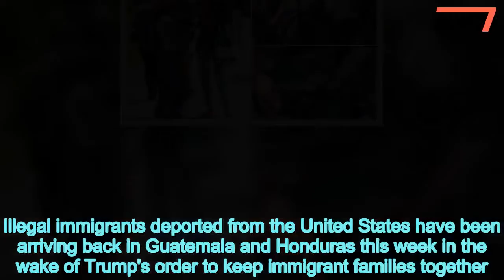Migrants who tried to enter US arrive back in Guatemala and Honduras - 247 news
Migrants,tried,enter,United,States,illegally,arrive,Guatemala,Honduras
 Illegal immigrants deported from the United States have been arriving back in Guatemala and Honduras this week in the wake of Trump's order to keep immigrant families together.Pictures show migrants hugging as the Ramon Villeda Morales airport, in San Pedro Sula, 125 miles north of the Honduran capital Tegucigalpa, after being sent home from America.A total of 238 Honduran citizens have been deported in the midst of a crack down by the administration.They said they returned home with their hands, feet and waist chained.  Honduran immigrant Ever Sierra, 28, showed off two little shoes that belong to his baby-girl, after being deported from the US and arriving in San Pedro Sula. Ever, was separated form his wife, Iris Yaneth, 26, and their eight-month daughter to be locked up in a detention center in McAllen, Texas, and then in Louisiana before being deported.    President Trump signed an executive order this week halting the practice of separating immigrant children from their parents as part of his zero-tolerance policy for those who enter the United States illegally. A group of 108 Guatemalan immigrants, who were deported after they tried to cross illegally into the United States, arrived at an air force base in Guatemala City. Meanwhile dozens of women and their children, many from Honduras, Guatamala and El Salvador, arrived at a bus station following release from Customs and Border Protection in McAllen.In all, about 9,000 immigrants traveling in family groups have been caught on the border in each of the last three months, according to federal authorities.The Navy has developed a plan to build and operate 'temporary and austere' tent cities, including several in Alabama that would hold 25,000 people each.The plans anticipate a request by the Department of Homeland Security, which has been implementing the Trump Administration's 'zero tolerance' immigration policy at the border   Once families and individuals are released and given a court hearing date some are brought to the Catholic Charities Humanitarian Respite Center.After releasing them from huge Border Patrol Processing Center in McAllen, Immigration and Customs Enforcement deposits immigrants at the nearby bus station, where staff greet them.At the center they are given the chance to rest, wash and eat and to get guidance to their next destination.   Share this article   Share   The respite center was set up by Sister Norma Pimentel, who for the last 15 years has been the executive director of Catholic Charities of the Rio Grande Valley.The 64-year-old first opened the shelter at the nearby Sacred Heart Catholic Church in 2014, during the surge of unaccompanied Central American children across the border.After running out of room there it began renting space at a storefront a few blocks away.   The center is about the size of a modest daycare and the organization is hoping to raise $3 million for a permanent home in McAllen.'We speculate that one of the reasons we're